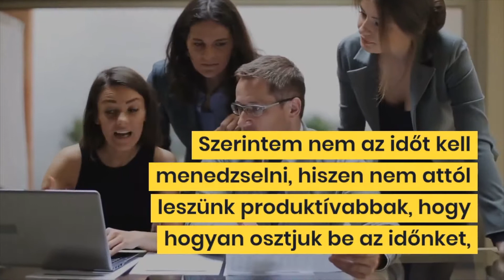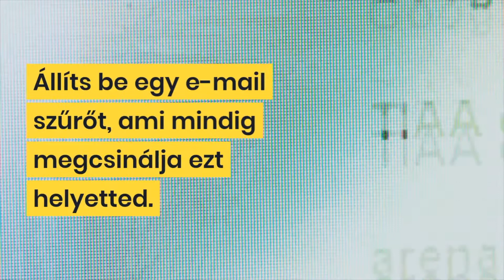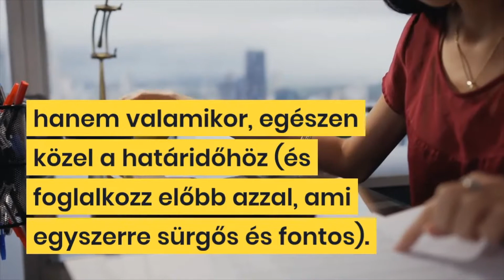Ne dolgozz keményebben! Dolgozz okosabban! | C.S. Lazzar Podcast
Ha az eredményességed növelni szeretnéd (mondjuk több pénzt szeretnél keresni), könnyen beleeshetsz abba a hibába, hogy azt gondolod, keményebben és többet kell dolgoznod. És megteszed. És egy ideig működik a dolog. Aztán minden dől a dugába. Mert kihajtod magad, kiégsz, kifáradsz, és lényegesen csökken a hatékonyságod.